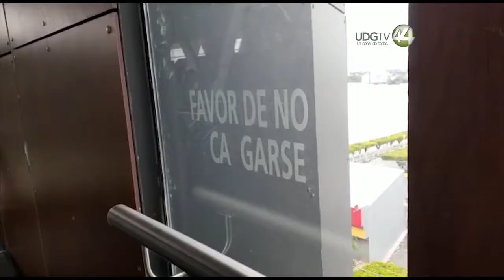Fallas en las escaleras eléctricas y algunas filtraciones de agua, son las críticas de la Línea 3